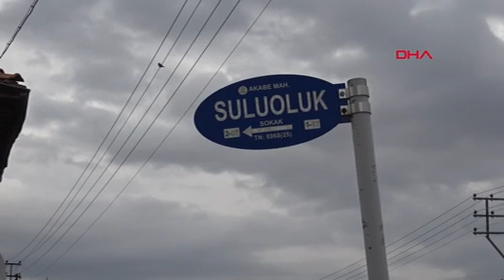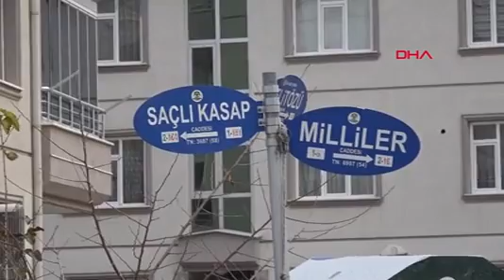Konya’daki ilginç cadde ve sokak isimleri dikkat çekiyor: Milliler, Fantezi, Asbaşkan...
Türkiye’de 38 bin 873 kilometrekare ile en büyük yüzölçümüne sahip kenti olan Konya’da ilginç cadde ve sokak isimleri dikkat çekiyor. Bunların arasında Felek, Kardeşkanı, Evli Örencik, Fantezi, Asbaşkan, Alınyazısı gibi isimler yer alıyor.

Yaklaşık 2 milyon 250 bin nüfusa sahip Konya'nın kent merkezi Karatay, Selçuklu ve Meram ilçelerinden oluşuyor. Toplam 293 mahalle, 12 bin 58 sokak ve cadde bulunan kentteki  bazı cadde ve sokak isimleri ise dikkat çekiyor. Bu isimlerden bazıları şöyle: